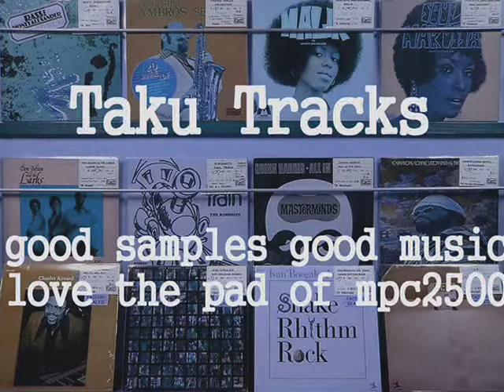Dope Hiphop Instrumental Beat "Night Forest" by Taku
Beat making by Taku
AKAI MPC2500
2014.5.7
Tokyo. Japan.

Akai MPC 2500, Sampling Music, Beat Maker, Fender Rhodes,
Instrumental Music, The Roots, Jazzy Sport,